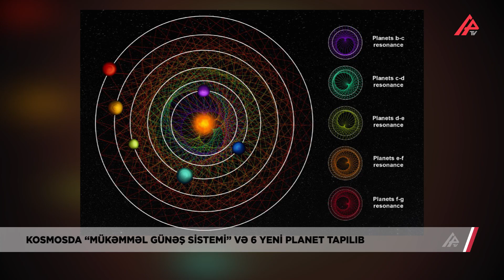Yerdən 2-3 dəfə böyük 6 planet kəşf edildi – APA TV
Son otuz il ərzində astronomlar minlərlə ulduz sistemi kəşf ediblər. Lakin onların heç biri planetlərin necə əmələ gəldiyini öyrənmək üçün yetərli olmayıb. Artıq bu problem geridə qaldı. Çünki kəşf edilən yeni HD110067 adlı günəş sistemi tədqiqatçıların bütün suallarına aydınlıq gətirməyə zəmin yaradacaq. 100 işıq ili uzaqlıqda yerləşən bu sistemdə təxminən eyni ölçüdə altı planet var və onlar 12 milyard il əvvəl meydana gəldiyindən bəri demək olar ki, dəyişməyiblər. Bu tapıntı qalaktikaların necə əmələ gəlməsini və onlarda həyatın olub-olmadığını öyrənmək üçün əla fürsətdir. Sistemdə, həmçinin planetlərin atmosferlərində həyat əlamətlərini axtarmağı asanlaşdıracaq parlaq ulduz da var. Yeni kəşf edilən altı planet Yerdən iki-üç dəfə böyükdür.